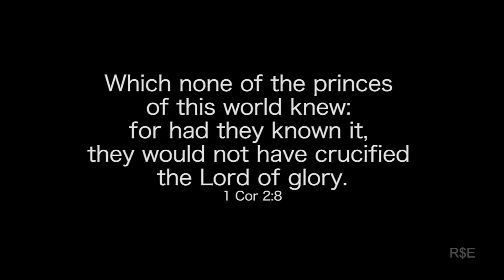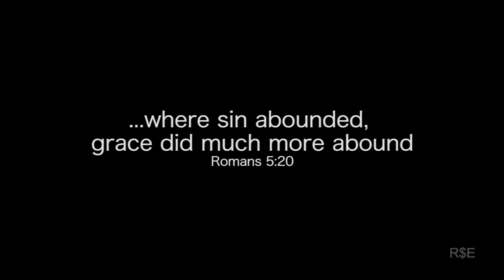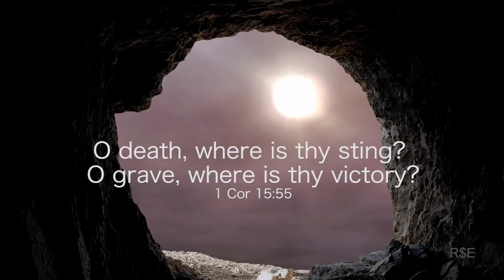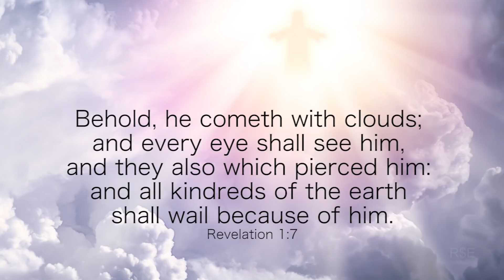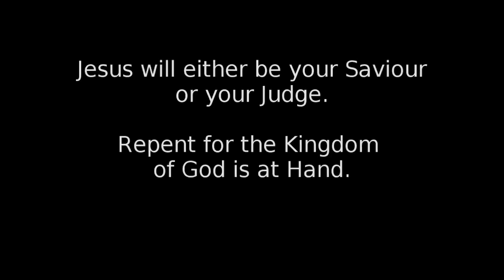Watch This if You Need Encouragement (R$E)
This is what keeps us going..

An R$E Production 2020

Animation at end -
The Second Coming on the Clouds - Salvation and Judgement by Armageddon News